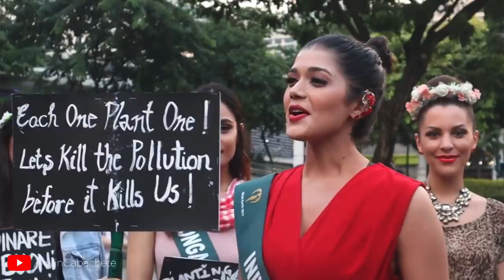Tejaswini Manogna: A Doctor, Cadet Officer, Dancer, Yoga Instructor and the Miss Earth 2019?!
Had the pleasure to interview again the very beautiful Miss Earth India 2019 Tejaswini Manogna last October 5 at Empire Dining Place in BGC during the bloggers day for Water Group.

Tejaswini Manogna was born on May 19, 1994 in the Indian city of Hyderabad, Telangana. She did her schooling from the Rosary Convent High School and was a member of the National Cadet Corps, a youth wing of the Indian Armed Forces. At the age of 16, she was adjudged as 'India's Best NCC Cadet' and 'Best Shooter' among 1.3 million cadets of the Indian Air Force, Army and Navy. In 2017, she received a graduation degree in medicine (MBBS) from the Osmania Medical College.

Manogna is also trained in Bharatanatyam, a major form of Indian classical dance. She has given a series of concerts and workshops at Yorkshire, Feltham and Sheffield. She holds a diploma in yoga training and has worked as a yoga instructor in Hyderabad.